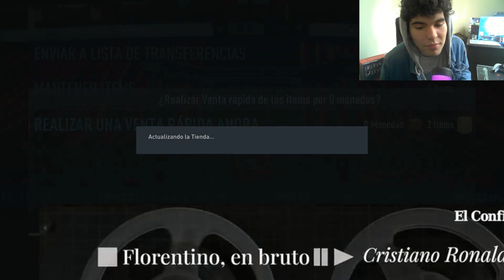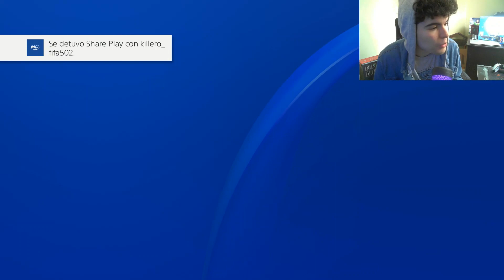HA VUELTO!!! ABRIENDO +10 SOBRES MEJORA 10 JUGADORES +85 SBC FIFA 22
TOP DONADORES:
XX RENE XX
CRAZYYMATY
NIUMAR IRRIBAREN
TOP MANAGER:
LUCAS ARENAS
VIDEOS RECOMENDADOS:
10 JUGADORES 85+
SOBRE 10 JUGADORES MAS 85